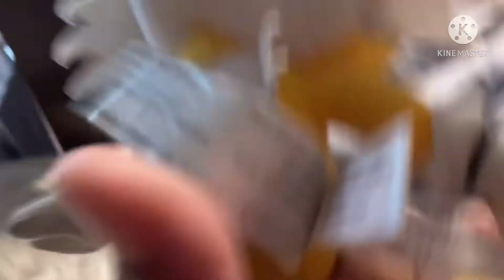Tails vs London war